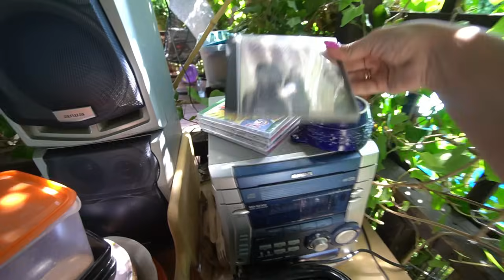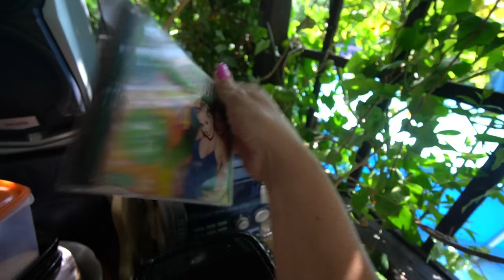2 DNI W KONINIE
SUSZARKA DO WŁOSÓW: (w tej aukcji należy kupić suszarkę i osobno końcówki do kręcenia, to jest bardzo dobra cena!)

NIE WSZYSTKIE LINKI SĄ LINKAMI AFILIACYJNYMI

SKRYTKA POCZTOWA
Karolina Kowalczyk
62-620 Babiak